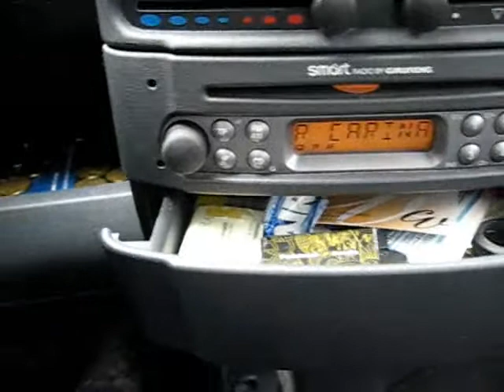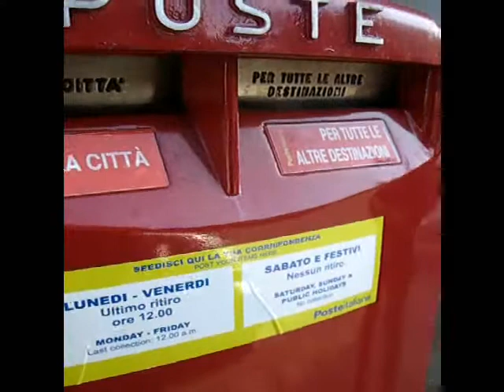mail art e cccp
contattatemi se volete ricevere una cartolina d'autore di mail art.
un video che documenta l'affrancatura e la spedizione di 4 cartoline in partenza dalla provincia di Potenza e dirette a Lecce, che il dio degli automatismi postali sia con voi, cartoline pazze.
cercate il mio profilo (STINGLIUS CARCAL) su equilibriarte per vedere le 4 cartoline in questione